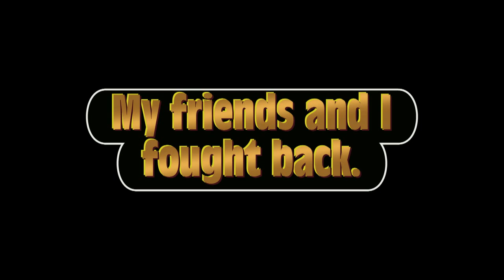Sword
NO ONE BREAKS MY SWORD!